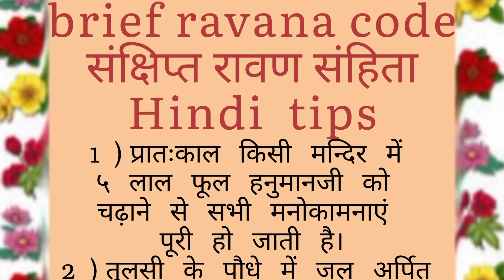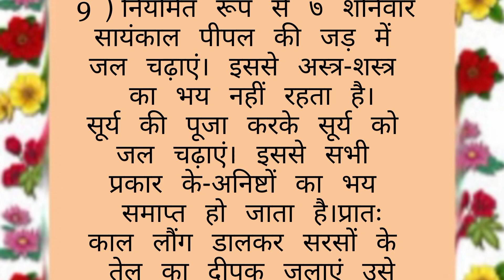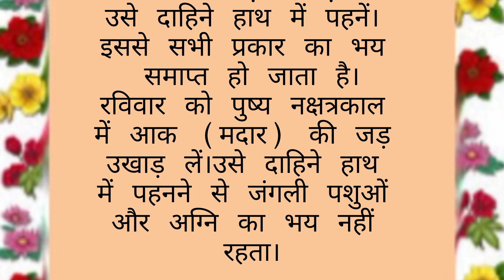brief ravana code //संक्षिप्त रावण संहिता// bahut jaruri tips//Hindi tips //H.S.k.🙏🙏